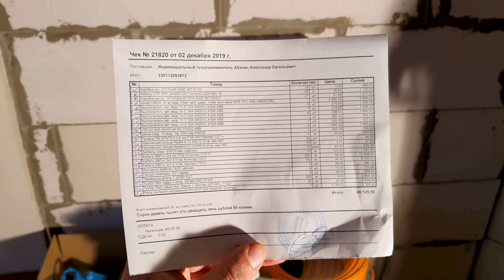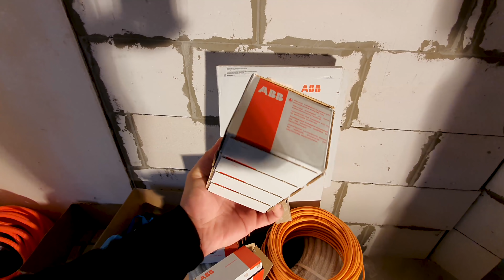СУПЕР ЭЛЕКТРИКА - Я СОШЕЛ С УМА? РЕМОНТ НА ХАЛЯВУ - ОТ НОВЫЙ ДОМ